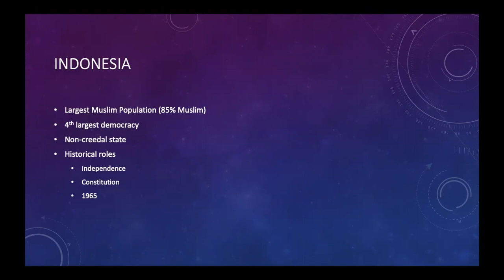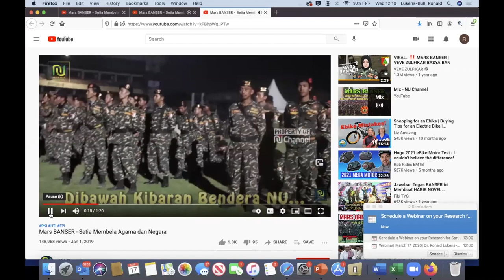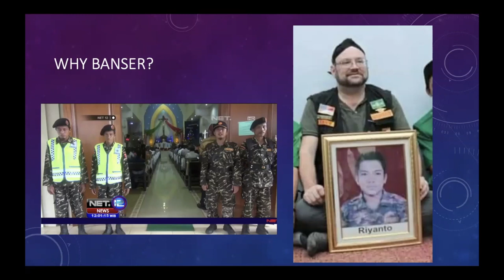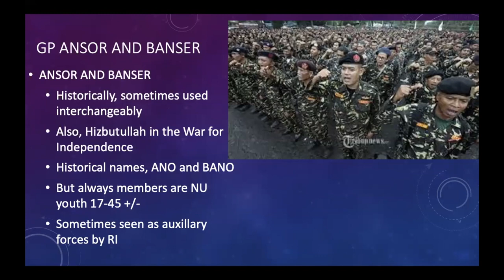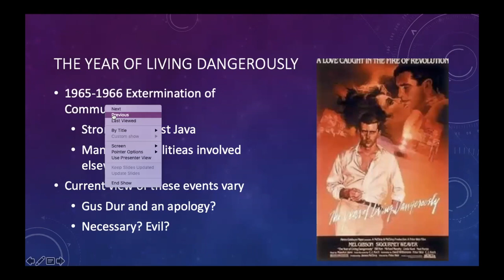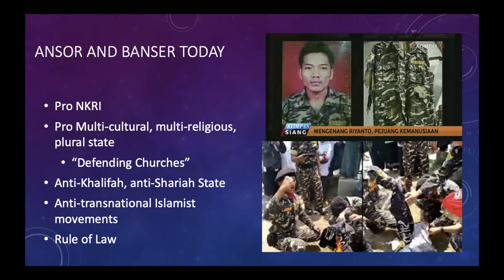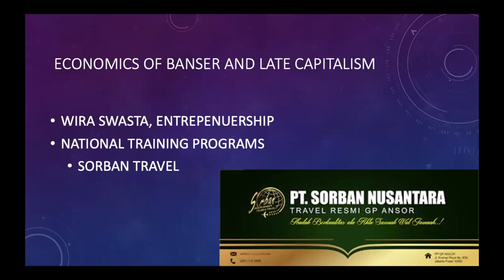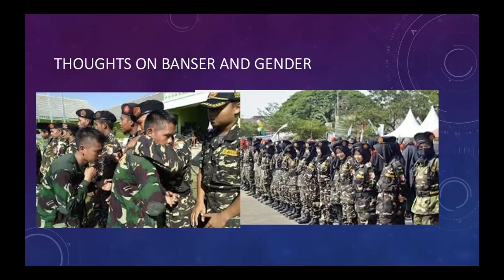Muslim Militia Working for Interfaith Peace in Indonesia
This presentation by Dr. Ronald Lukens-Bull examines multiple aspects of Nahdlatul Ulama's (NU) young men's organization Ansor and the sub-division Banser in Indonesia. His talk goes over the history of these two groups, as well as their growth into organizations that sacrifice life and limb to uphold Indonesia as a united and pluralistic state. Lukens-Bull also examines the ways in which pluralism, national unity, and the protection of minorities have become core values for NU generally and specifically for its young men’s movement.